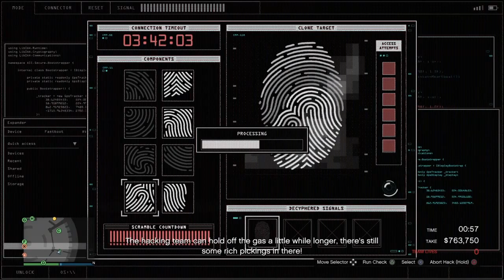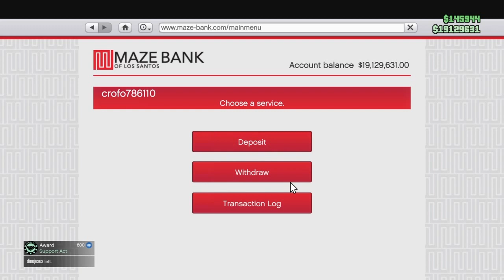HELPING RANDOM PLAYERS COMPLETE THE DIAMOND CASINO HEIST WITH PISTOLS